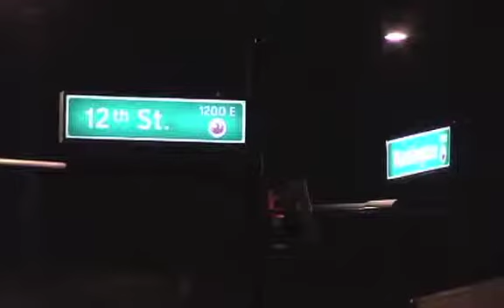Life on the Light Rail: Bobby C's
Any night of the week, the sounds of soul can be heard from Bobby C's Lounge and Grille, located at the 12th and Washington streets stop along the light rail.